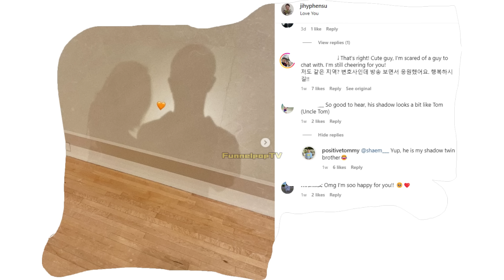Love After Divorce 4 newest Updates. Jisu's New Boyfriend. Ricky and Dewey Dating? Harim's Recap.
I share my views on dating shows that interests me and I also give updates as relationships progresses. This is an informational video of more updates on the members of the show Love After Divorce aka Divorced Singles Season 4.

Time Stamps:
0:00 - Intro
0:30 - Jenita's Adventures
3:10 - Dewey's Birthday
3:41 - Ricky's Birthday
3:58 - Rick and Dewey's Dates
4:46 - Jisoo's Boyfriend
6:01 - Harim's Updates
14:32 - Ricky's Rendezvous
14:54 - Sora Updates
15:10 - Heejimi wedding bells